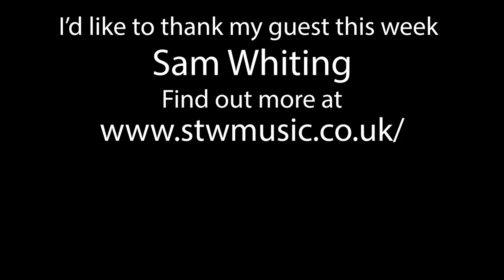Sam Whiting Interview with Tommy Allen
Episode 30: This weeks music Interview and talk series, is with the amazing  Sam Whiting, Sam is a top guitarist who's style crosses many boundaries from synth sounds to rock, he also teaches the guitar is a Victory Amp endorsee and works with pop artist Emma Stevens.